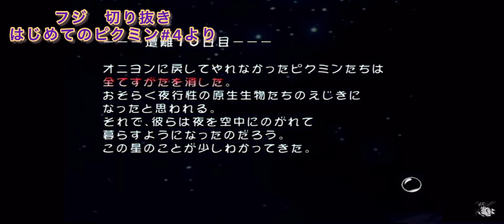【最俺 フジ切り抜き】回収に行ったはずなのにフタクチドックリに気を取られてピクミン回収を忘れるフジ